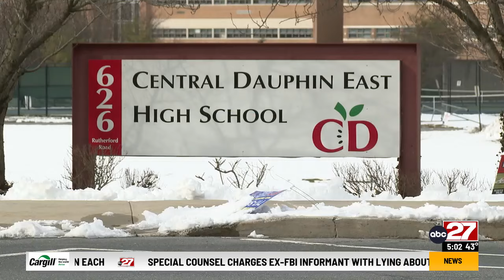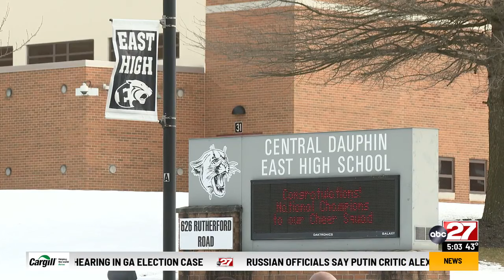Gun found at Central Dauphin East High School after hours-long lockdown